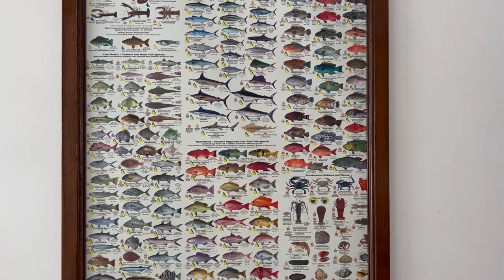Spearfishing Bunker Group QLD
Few days aboard the Eastern Voyager. Had a blend of conditions on our trip. Started off in the textbook way, minimal wind and sunshine. Last few days were windy and cold. We still made the most of what we had and all in all it was a really great experience. We got into heaps of fish and flew home with fillets for ourselves, family and friends.
Keen for the next round up north all ready!